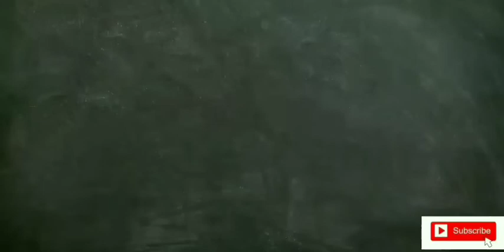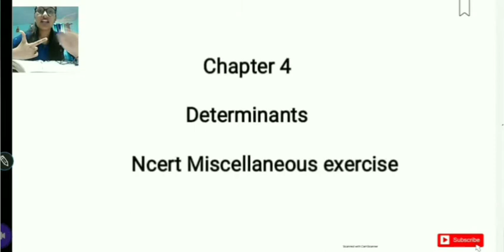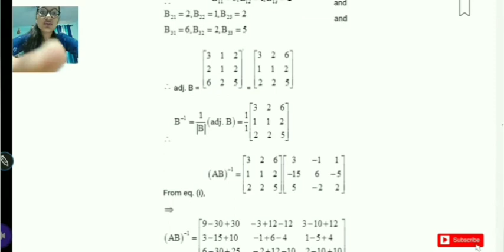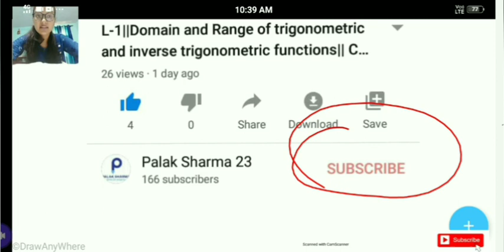L-11(a)||Miscellaneous Exercise Q1 to 10 ||Determinants||Class 12 |Ch 4 ||Palak Sharma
In this video I will give you in-depth explanation of the NCERT MISCELLANEOUS EXERCISE OF CHAPTER 4 DETERMINANTS CLASS 12
This is part 1 of the video, in this video I have covered question1 to question10

In next part of the video I have covered question11 to 19

💥Link to Lecture 1 of Ch 2 Inverse trigonometric functions//

determinants class 12 | properties of determinants | determinant of 3x3 matrix | class 12 maths chapter 4 | determinant math | what is a determinant | determinants class 12 in hindi | determinants maths class 12 | determinants class 12 solutions | maths class 12 chapter 4 | determinants class 12 ncert
What is Determinants, Area of triangle, Inverse of a matrix, Properties of determinants, Determinant of order 2
, How to find area of triangle by determinant method
, Determinants questions
 Determinants, Area of triangle, inverse of a matrix, Properties of determinants,  determinant of order 2, determinant of order 3, how to find area of triangle by determinant method, Determinants problems easily with in-depth explanations. This session will mainly be around the complete chapter of determinants with proper Explanation.

inverse matrix
determinant of 3x3 matrix
determinants ncert solutions
ncert solutions for class 12 maths chapter 4
determinant math
determinant questions
determinants class 12 important questions
determinants questions with solutions
maths class 12 determinants ncert solutions
ncert class 12 determinants solutions
ncert class 12 maths chapter 4 solutions
determinants 12th class
determinants class 12 miscellaneous examples 33
ncert determinantsclass 12 math chapter 4
ncert solutions of determinants
12th maths chapter 4
chapter 4 miscellaneous class 12
ncert maths class 12 miscellaneous exercise on chapter 4
miscellaneous exercise on chapter 4 class 12 solutions
chapter 4 class 12 miscellaneous exercise
class 12 miscellaneous chapter 4
miscellaneous exercise on chapter 4 class 12 maths
class 12 miscellaneous exercise chapter 3
class 12 miscellaneous exercise chapter 8
class 12 maths chapter 4 ncert solutions
determinant problems
determinants solutions class 12
chapter determinants class 12
determinants important questions
determinants ncert
maths determinants class 12
ncert solutions for class 12 maths determinants
ncert solutions of determinants class 12
class 12 determinants solutions
determinant mathematics
determinants of class 12
miscellaneous chapter 4 class 12
miscellaneous chapter 4 class 12 ncert
class 12 ncert maths chapter 4 miscellaneous exercise question 8
class 12 ncert maths chapter 4 miscellaneous exercise question 9
class 12 ncert maths chapter 4 miscellaneous exercise question 10,1,2,3,4,5,6,7,8,9,10
ncert math class 12 chapter 4 miscellaneous in hindi
chapter 4 maths class 12 miscellaneousncert maths class 12 chapter 4 miscellaneous
class 12 ncert maths chapter 4 miscellaneous exercise question 7 class 12 ncert maths chapter 4 miscellaneous examples determinants class 12 miscellaneous examples